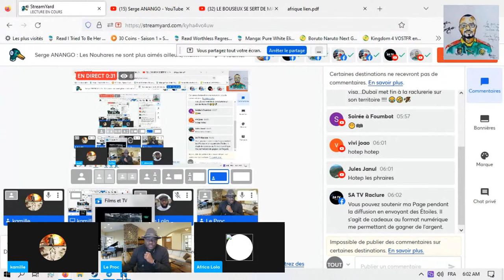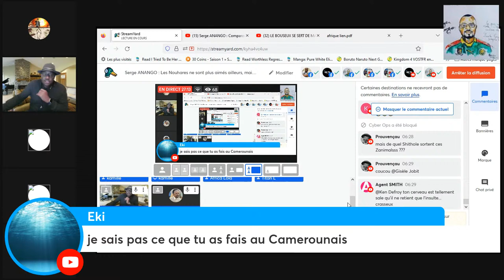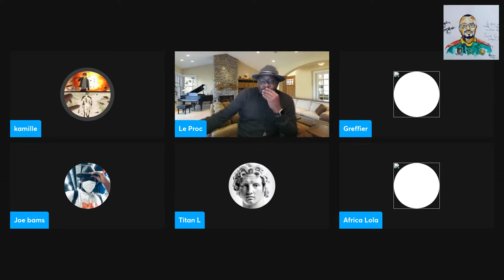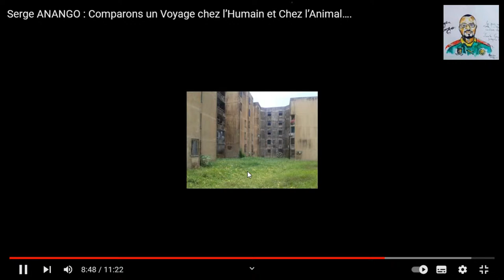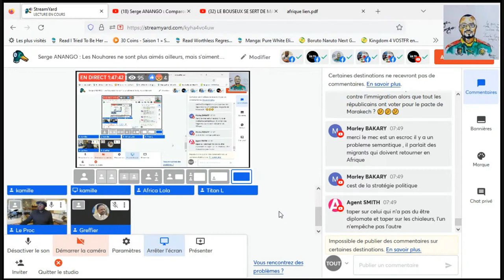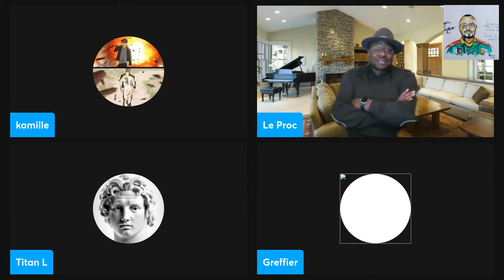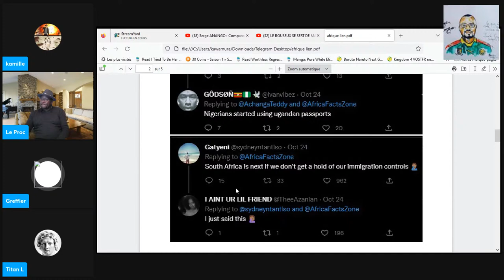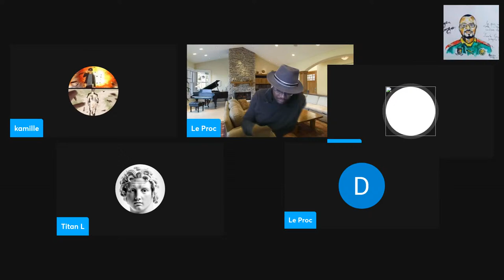Serge ANANGO : Les Nouhares ne sont plus aimés ailleurs, mais s’aiment ils entre eux? Debat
Les Nouhares ne sont plus aimés ailleurs, mais s’aiment ils entre eux? Debat